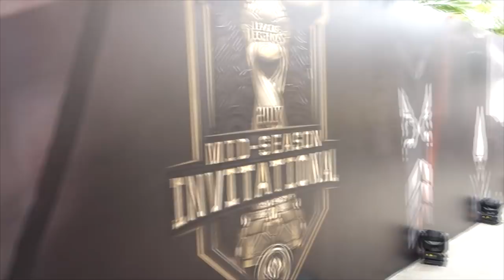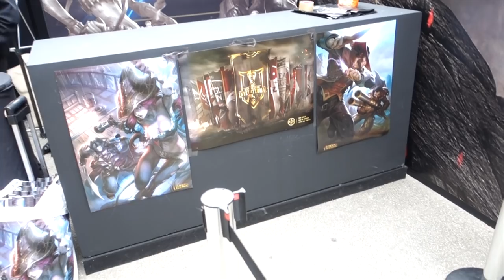O Grupo B foi uma surpresa! - Bastidores MSI 2017 - DIA 02